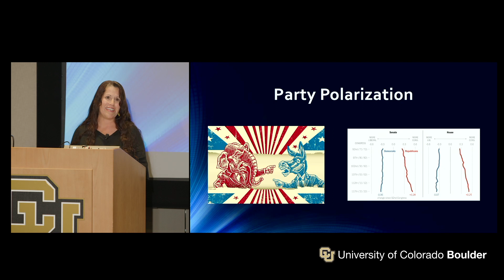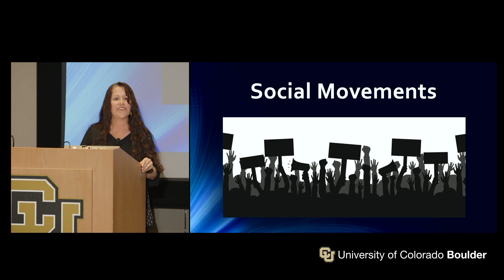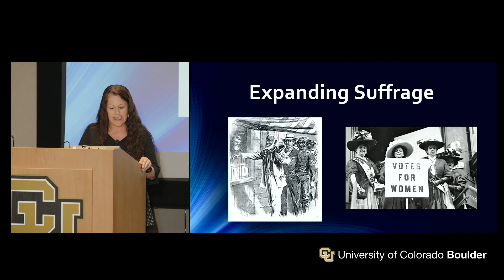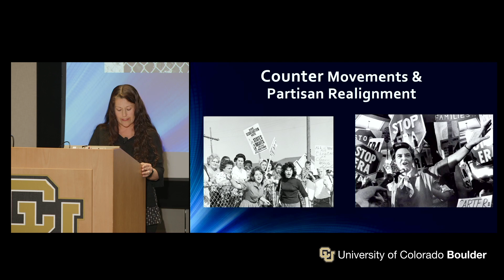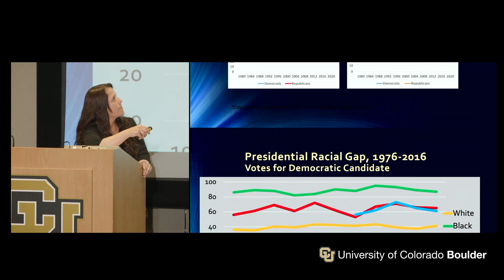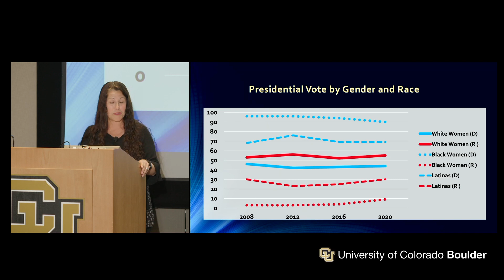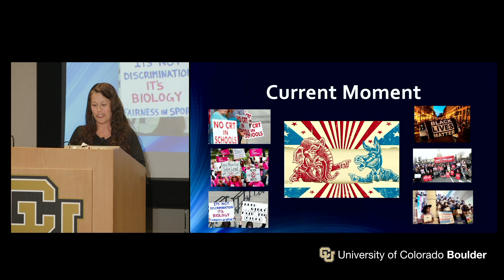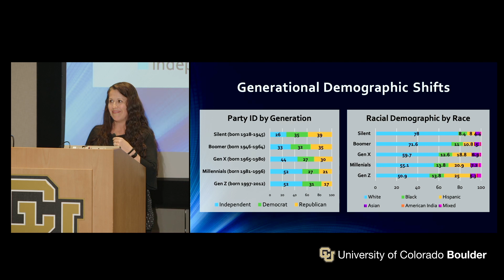Colorado Conversations: Celeste Montoya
Coloradan Conversations: The Polarization of Politics

Each Coloradan Conversation will bring Forever Buffs and the CU Boulder community together to discuss a singular topic or theme relevant not only on campus, but around the world. Rather than listening to a lecture, this series invites alumni to engage and connect with thought leaders and fellow Forever Buffs about topics presented in the Coloradan alumni magazine.

During this event, hear from CU experts about the rise of political branding strategies and how differing approaches to identity and social issues contribute to contemporary patterns of polarization. Following the presentation and Q&A panel, continue the conversation with fellow attendees during a catered reception featuring CU research exhibits.